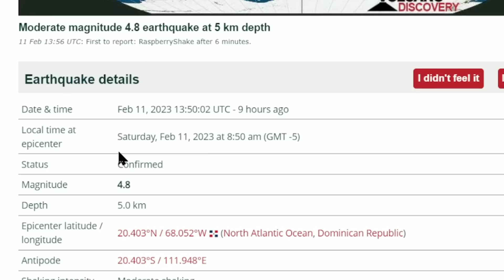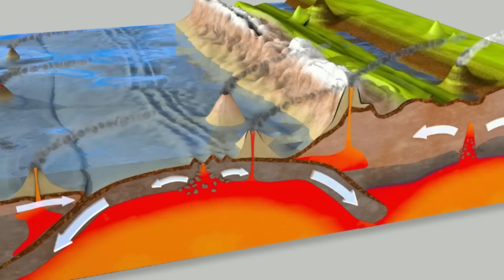OTRO FUERTE SISMO, SE MOVIO LA PLACA DEL CARIBE Y SE SINTIO DURO EN REP DOMINICANA